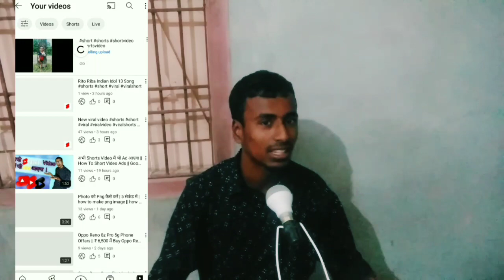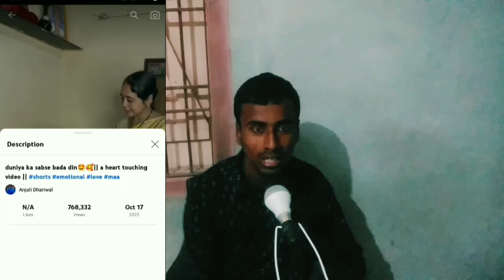1 घंटे में Shorts Video 1 Million ताक Viral होगा || how to viral short video on youtube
how to viral short video on youtube – শর্টস ভিডিও ভাইরাল করার একমাত্র পদ্ধতি। কিভাবে শর্টস বিডিও

1 घंटे में Shorts Video 1 Million ताक Viral होगा || how to viral short video on youtube

youtube shorts viral setting 2022